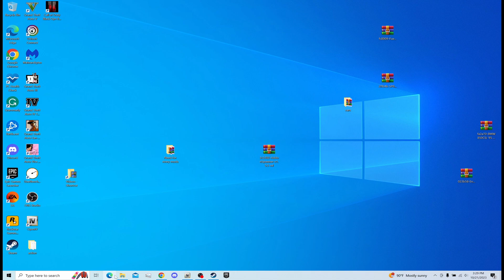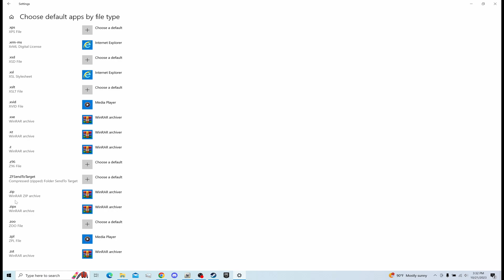How to Fix .rar files Opening into Notepad for GTA 5 MODS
In this video, I show how to fix GTA 5 Files not opening into Winrar but into Notepad
Socials
Equipment I use
old mic